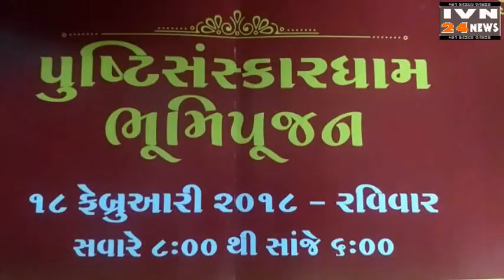पुष्टिसंस्कारधाम भूमिपूजन जूनागढ़,PUSTI SANSKARDHAM BHUMIPUJAN JUNAGADH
INDIA VISION the largest weekly newspaper providing news from All Gujarat India,publish the video and online news as an IVN24NEWS Cable News Channel.INDIA VISION newspaper the popular Gujarati Newspaper,Gujarati Video News and Online Channel,INDIA VISION gives you the latest news,news,politics, current affairs,cricket,